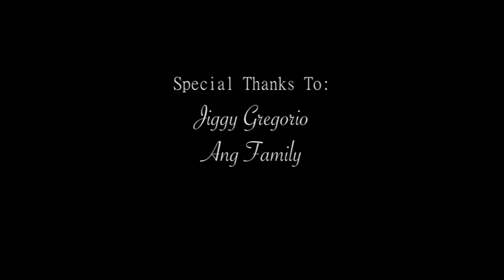Soledad - Short Film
Soledad is non-traditional short film made by our student Maria Dannielle Arafol